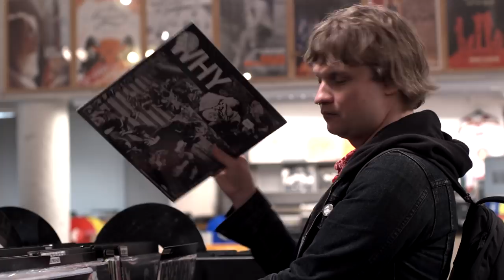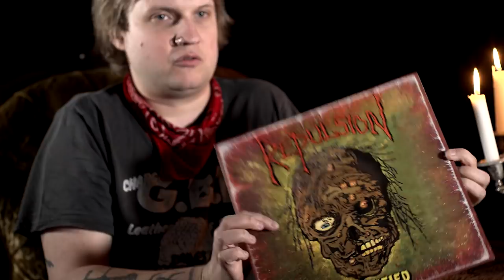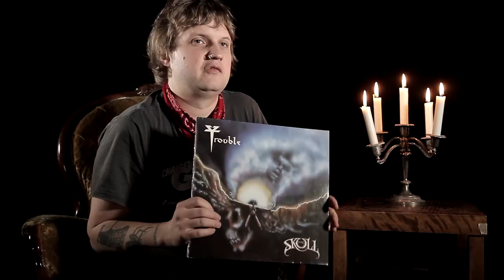Henrik Palm - Vad har du i påsen? #27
Henrik Palm har ett överaktivt förflutet och finns (eller har funnits) i band som In Solitude, Södra Sverige och Pig Eyes. Förra året släpptes hans solodebut "Many Days" vilken hyllades på många fronter och som han turnerat en hel del med. I sitt avsnitt pratar han om eviga favoriter och album som definierade genrer vi nu tar för givna.

Vad har du i påsen? är en serie möten med artister som pratar om skivor som betytt något, musik som gått rakt in i hjärtat och som artisten influerats av.